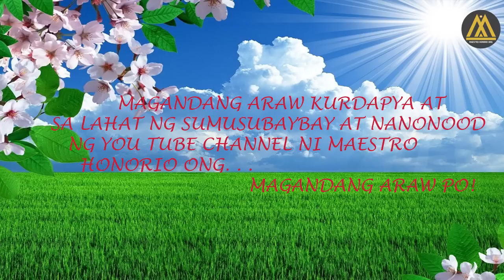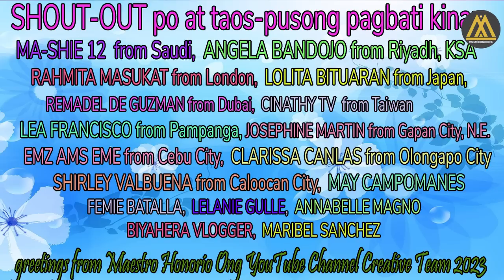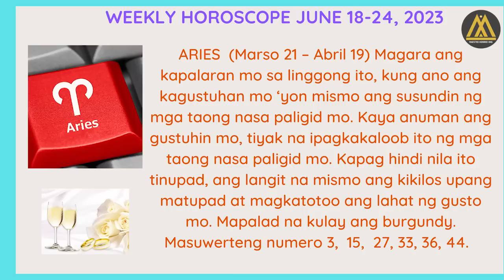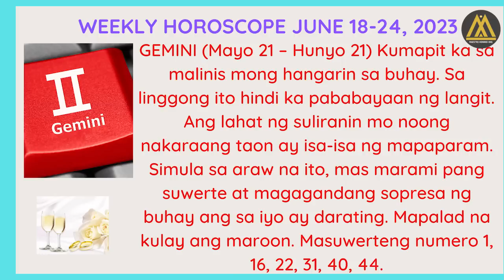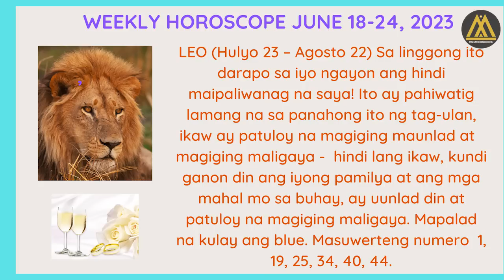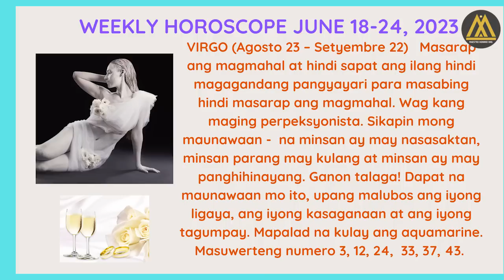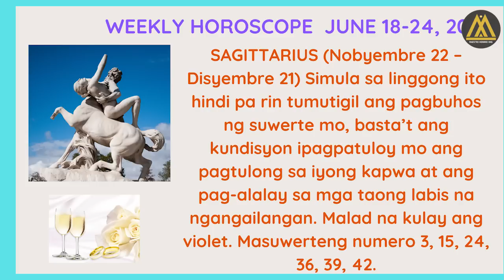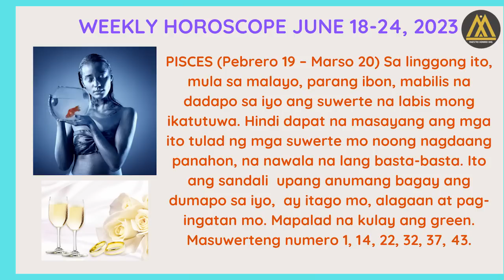WEEKLY HOROSCOPE ✓ JUNE 18-24, 2023 ARAW NG MAYNILA PAM-PASWERTENG HANDOG ✓ NI MAESTRO HONORIO ONG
NGAYONG LINGGONG ITO ARAW  NG MAYNILA KASABAY NG MEDYO KUMONTI  NA LANG NA BUHOS NG ULAN  AT  "JUNE SOLSTICE NA" -  NA TINATAWG DING "SUMMER SOLSTICE"   ANO KAYANG KAPALARAN ANG NAGHIHINTAY SA 12 ZODIAC SIGNS?   ARIES HANGGANG PISCES? ✓

KAPAG MAS MAHABA NA ANG ARAW KAYSA GABI,  MAY MAS MASARAP KAYANG ROMANSANG MARARANASAN HABANG NAGKAKAPE KAYO SA SILID NA KAYONG DALAWA LANG ANG TAO 😊 AT YONG ALAGA NINYONG ASO NA LAGI NAMANG TULOG SA SOFA ✓

NOOD NA... WEEKLY HOROSCOPE JUNE 18`-24 PAMPABWENAS NA HANDOG NI MAESTRO HONORIO ONG HABANG NAGKAKAPE SA UMUUSOK NA TASANG MASARAP HIGUPAN 😊

NOOD NA WEEKLY HOROSCOPE JUNE 18 to 24, 2023 ✓

KUNG IKAW LANG ANG MASUSUNOD NAKAKATAMAD PUMASOK SA TRABAHO, PERO KAILANGAN MONG GAWIN, DAHIL KUNG HINDI WALA NAMAMANG MAIPAMBIBILI NG MAHAHALAGAANG PANGANGAILANGAN SA BAHAY, PERO ANG TANONG BAKA NAMAN MAY DUMATING KAYANG EXTRA INCOME O DAGDAG PAGKAKAPERAHAN SA LINGGONG ITO NG JUNE 18 hanggang 24?  ✓ SANA ALL 😊

NGAYONG LINGGONG ITO ARAW NG MAYNILA AT SUMMER SOLSTICE NA,  ANO KAYANG KAPALARAN ANG NAGHIHINTAY SA 12 ZODIAC SIGNS -  ARIES HANGGANG PISCES? ✓

NOOD NA... WEEKLY HOROSCOPE JUNE 18-24, 2023  PAMPABWENAS SUMMER SOLSTICE NA NA HANDOG NI MAESTRO HONORIO ONG  😊

KASABAY NG ULAN IIRAL KAYA ANG MATINDING YAKAP AT MASARAP NA HALIKAN NA NASA IISANG PAYONG HABANG NASA GITNA KAYO NG MALAKAS NA BUHOS NG ULAN? 😊

MAINIT AT NAKAKIKILIG NA ROMANSAHAN KAYA ANG MAGIGING KASUNOD? ~♥~

MATATAPOS NA RIN KAYA ANG MGA FINANCIAL PROBLEM NA SUMAGUPA NITONG NAKARAANG LINGGO? O PATULOY PARIN SA PAG-UNLAD AT TULOY-TULOY NA LALAGO ANG KABUHAYAN.   $$$ · ✓

YONG MGA KAIBIGANG INIINTRIGA KA AT MINAMARITES ANG IYONG BUHAY, MAGLULUBAY NA KAYA O LALONG MANGGAGALAITIN SA INGGIT SA IYO DAHIL SIYA AY PATULOY NA MINAMALAS HABANG IKAW AY PATULOY NA PINAGAADYA NG TADAHANA  😊

KAYA NOOD NA: "WEEKLY HOROSOCOPE JUNE 18-24, 2023 MAULANG PANAHONG PAMPASUWERTE HANDOG NI MAESTRO HONORIO ONG AT MADAM KURDAPYA."  😊 ✓

3rd  WEEK OF JUNE, 2023  PAM-PASWERTENG HANDOG NI MAESTRO HONORI ONG ✓

ALAMIN ANG INYONG KAPALARAN SA CAREER ✓  sa LOVE LIFE ✓ sa SEX ✓ Sa NEGOSYO

Sa FINANCIAL ✓ sa FAMILY ✓ sa TRAVEL ✓ sa RELATIONSHIP ✓

SWERTENG KULAY ✓  SWERTENG NUMERO ✓

At marami pang iba... hinggil sa inyong kapalaran sa panahong ito natila naguumpisa na yata ang panay-panay na buhos ng ulan ... from ARIES to PISCES.

KAYA NOOD NA. WEEKLY HOROSCOPE JUNE 18-24, 2023 ✓

Pwede ring magpadala ng photo copy ng iyong palad, birth date, sulat-kamay, signature at katanungan, upang malaman mo rin ang sarili mong SWERTE at darating na kapalaran.

Maaari din kayong mag-participate sa YouTube Channel na ito, sa pamamagitan pag-comment at pag-subscribes; ilagay lamang sa comment section ang inyong kumpletong birthday at photo copy ng inyong signature. Konting pagpapakilala sa inyong sarili at 3 mahalagang katanungan.

Dagdag dito. Eto ang iba pang PLAYLIST na Mapapamilian mo sa YOUTUBE CHANNEL ni Maestro Honorio Ong na. “Malaya at masaya kang makapapanood ng libre at walang bayad”

LIST OF PLAYLIST NA PWEDE MONG PANOORIN SA YOUTUBE CHANNEL na ito ni Maestro Honorio Ong

1. Swerteng Punsoy Tips ✓
 2. Prediksyon 2023 Swerteng Rabbit ✓
3. Monthly Horoscope ✓
4. Swerteng Guhit at Hugis ng Paa ✓
5. Swerteng Chinese Elemental Astrology ✓
6. Swerteng Panaginip ✓
7. Swerteng Hugis ng Mukha ✓
8. Swerteng Punsoy/Feng Shui ✓
9. Karunungang Lihim ✓
10. Swerteng Sulat Kamay/Handwriting and Signature Analysis ✓
 11. Swerteng Zodiac Sign/ Swerteng Horoscope ✓
 12. Kwentuhan at Tiktokan ni Kurdapya at Maestro Honorio Ong Mga Swerteng Numero ✓
13. Mga Swerteng Guhit ng Palad (Palmistry) ✓
 14. Kahuliugan ng inyong mga Panaginip ✓

Wag palagpasin ang “minsan lang na siksik -iiglig, punong-puno at umaapaw na libre at walang bayad na kaalaman ang mapapanood mo dito lang sa YOUTUBE CHANNEL ni Maestro Honorio Ong…kaya

Nood na!